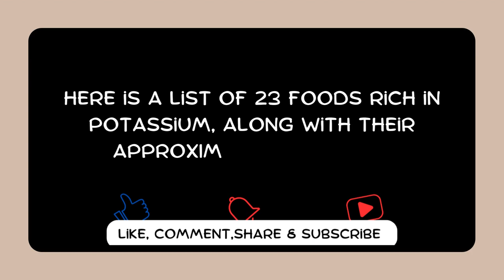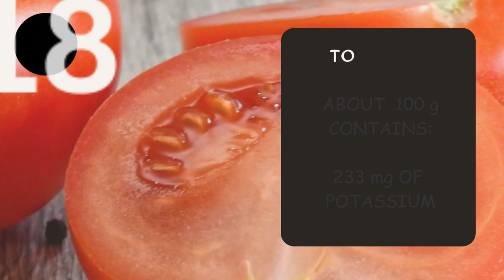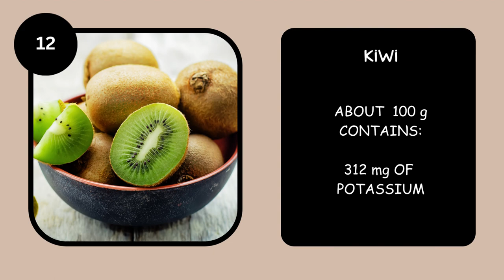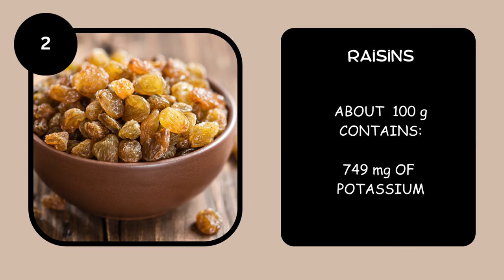Potassium Rich Foods || Best Food Sources Of Potassium || Micronutrient-Rich Foods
Potassium is an essential mineral that plays a crucial role in maintaining overall health. Here are some of the key importance of including potassium-rich foods in your diet:
Potassium is an electrolyte, along with sodium and chloride. It helps with nerve impulses, muscle contractions, and heart rhythm.A high-potassium diet is associated with lower blood pressure.Adequate potassium intake can support a healthy heart. Consuming potassium-rich foods may lower the risk of stroke, particularly in individuals with high blood pressure.Some research suggests that potassium may help reduce the risk of osteoporosis by promoting the retention of calcium in bones.Potassium plays a crucial role in muscle contraction. The nervous system relies on the movement of potassium in and out of cells to generate nerve impulses. Potassium helps support kidney function
Potassium is involved in various metabolic processes, including the breakdown of carbohydrates and the synthesis of proteins and nucleic acids.
Incorporating potassium-rich foods into your diet can have a positive impact on your overall health, particularly if you have conditions such as high blood pressure, cardiovascular disease, or muscle-related issues. Always consult with a healthcare professional or dietitian for personalized dietary recommendations.